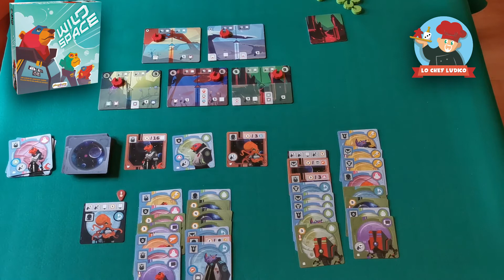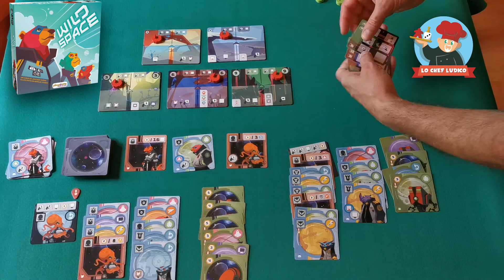𝑾𝑰𝑳𝑫 𝑺𝑷𝑨𝑪𝑬 Partita Completa in Solitario con lo Chef #042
Questa volta Lo Chef sfida il gioco in "solitario" sperando di vincere almeno una partita, ma il risultato è del tutto disastroso ed il "contrabbandiere" fa talmente tanti punti che poteva prendersi un servizio di porcellana di Richard Ginori!